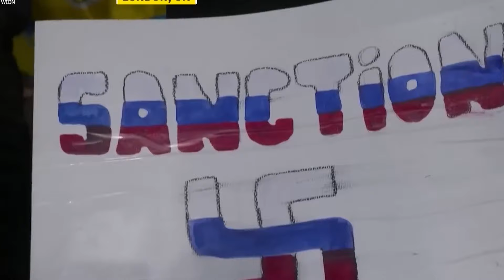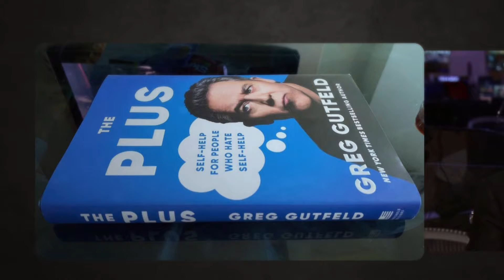Try Not to Gasp When You See Greg Gutfeld’s Wife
Greg Gutfeld, a well-known figure in the media world, is often in the spotlight for his humor and commentary. But did you know about his wife, Elena Moussa? She has her own story. Elena is a former photo editor of Russian Maxim. Despite their age difference, they found a connection that led to marriage in just three months. Join us in exploring the life of Elena and Greg and the dynamics of their relationship.